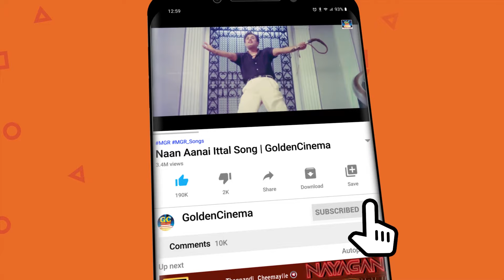இளையராஜா இசையில் மனதை வருடும் காதல் ஜோடி பாடல்கள் | Ilayaraja Kadhal Jodi Padalgal | Love Songs HD